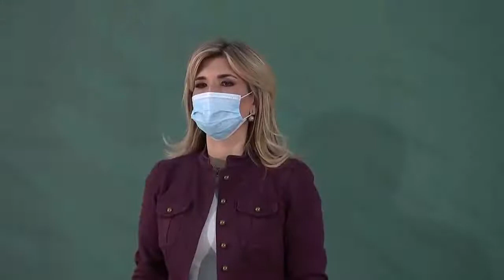Supervisión de obra del Hospital General de Sonora